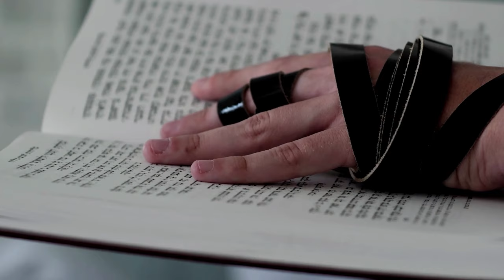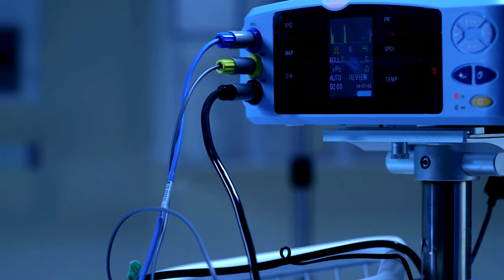איך ננצח את המלחמה?